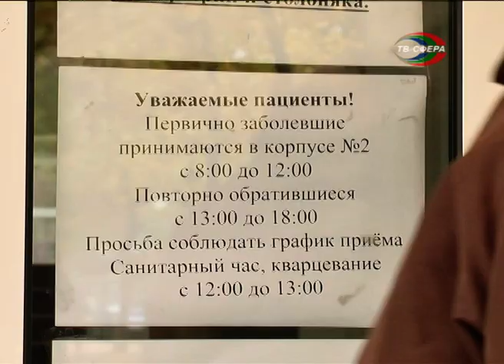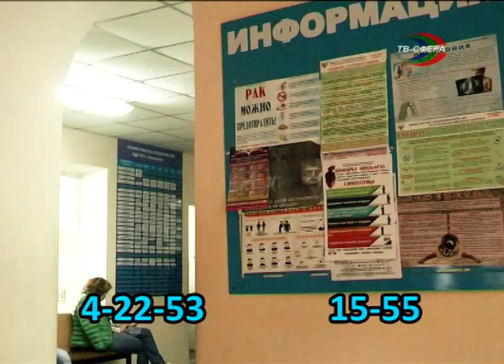Ситуация крайне напряжённая – Минздрав ДНР